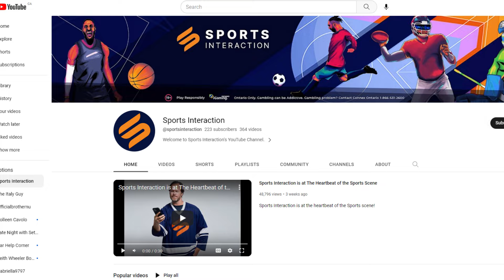Pitch Clock: The Ups and Downs of the Toronto Blue Jays this Season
This week on Pitch Clock, John Gibbons and David Bastl discuss the ups and downs of the Toronto Blue Jays’ season and what they can do to improve.